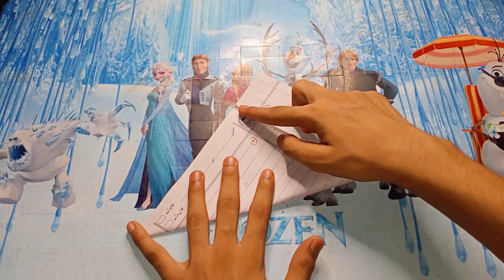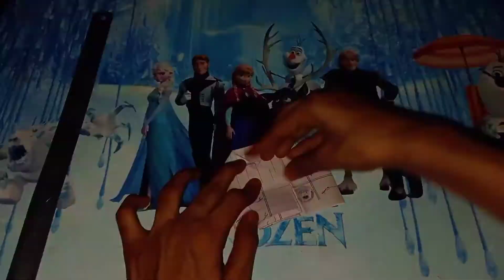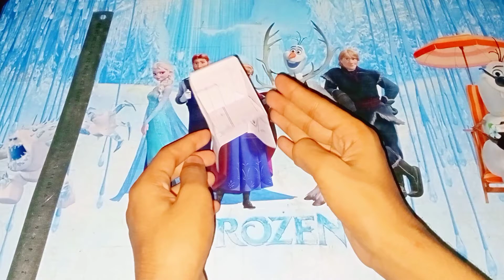Paper chair kaise banate hain